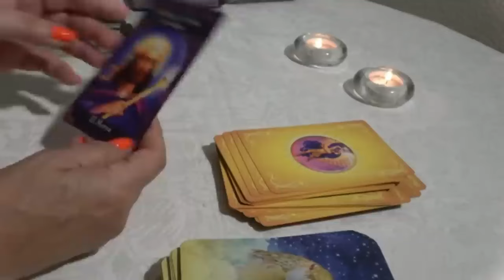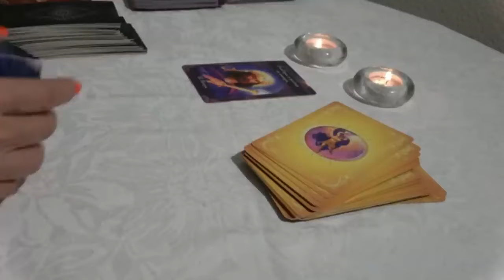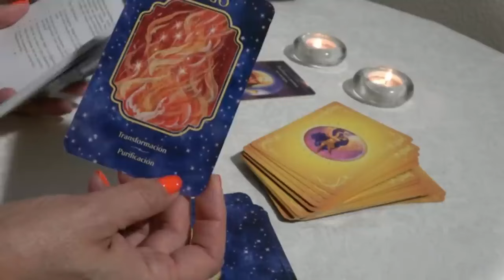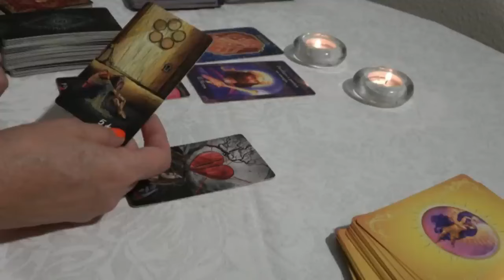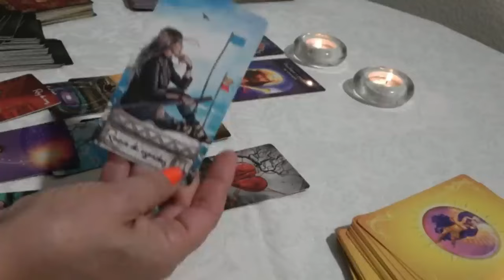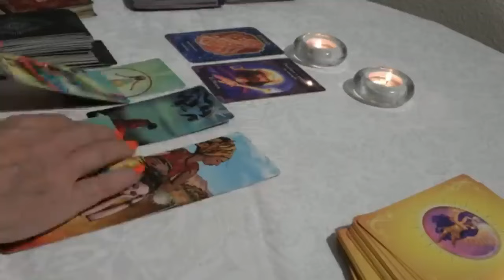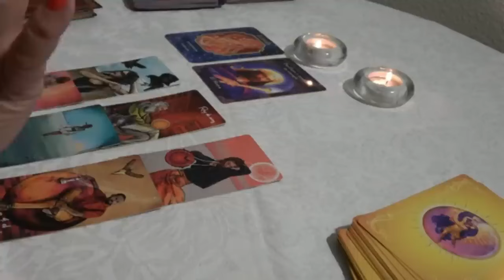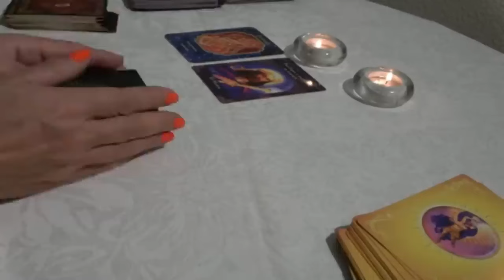CAPRICORNIO🔴CAMBIOS QUE TE PILLAN DE IMPREVISTO❤️ ESTÁS TOCAD@ DE LA MANO DE DIOS tarot❤️horoscopo